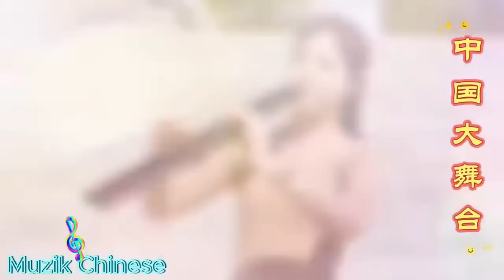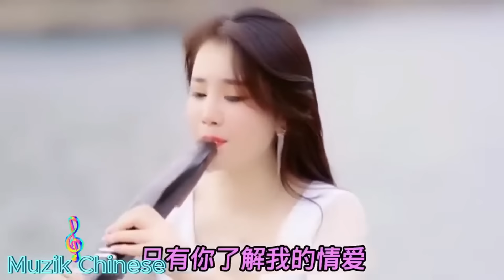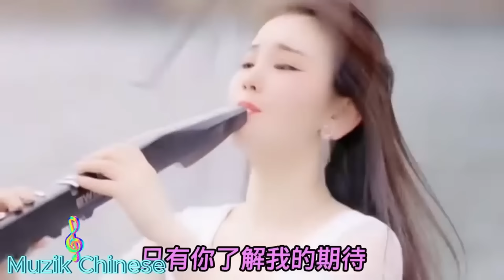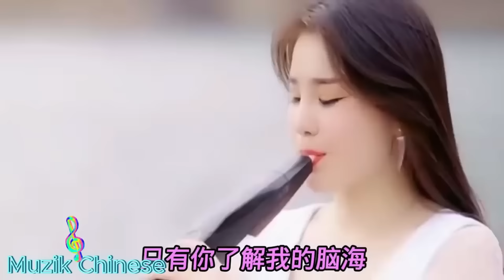电吹管音质音乐 【超級好聽】车载必备音乐电子琴 - 旋律优,旋律优美动听送给你 - 旋律如行云流水 - 倾听最美纯音乐 - 享受最佳生活 此曲震惊天下多情的人#中国音乐